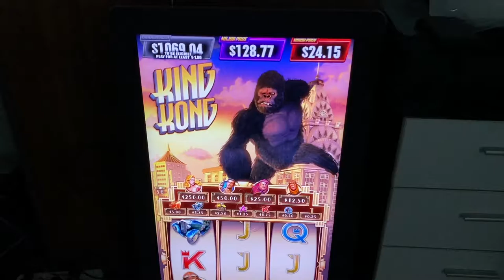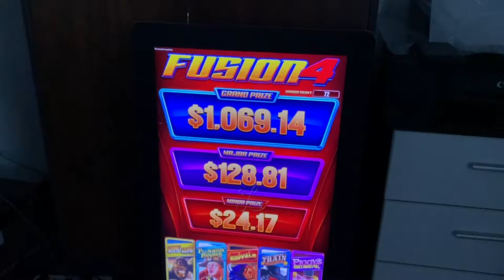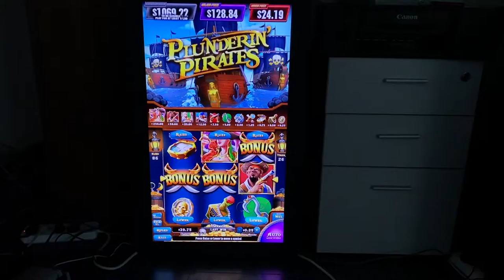Piggy‘s Fusion 4 Multi Games Touch Screen Games Machines For Sale